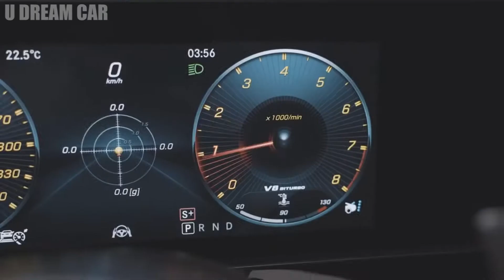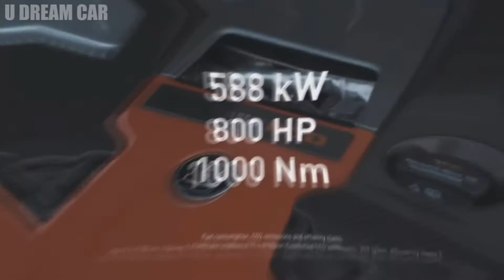Definitely monster in the cars | BRABUS 800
BRABUS 800 GT63s:

Brabus tends to do some bonkers stuff to Mercedes, and now the tuner company has a version of the AMG GT 4-Door. It's based off the AMG GT 63 S 4Matic, and is simply called the Brabus 800. The name comes from the amount of horsepower coming out of the 4.0-liter twin-turbo V8 engine. In Brabus-form, the AMG GT 4-Door makes 800 horsepower and 737 pound-feet of torque. That's an increase of 161 horsepower and 74 pound-feet of torque over the stock car. Brabus says it brings the 0-62 mph time down to just 2.9 seconds — the car will go 0-60 mph in 3.1 seconds straight from Mercedes.

BRABUS 800 E63s:

Engine: 8-Cylinder
Power: 588 kW / 800 PS
Mileage: km
0-100 km/h: 3.0 s

▶Additional Tags:
hatchback, coupe, Wagon, Luxury car, Roadster, Convertible, VAN, Pickup, Jeep,Truck,Train, trailer, Top 10, Top 5, funny fails videos,
fails compilation, crash compilation, helicopter, plane, future car,
boat, battleship, warship, yacht, driver skills, driver fight, vehicles,
stupid driver, motorhome, water bus, transportation, car evolution,
car overview, car first look.